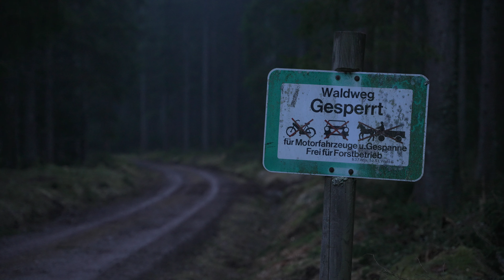Quiet and Relaxing Day - ASMR - No Talking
Find inner peace with this video about a quiet day in my life. I want to share it with you to help you relax and let go. Sometimes we just need time for ourselves and a day with no duties and expectations. This way we come into an inner state of peace and ease.
But of course I know that this is easier said than done. So I made this video about such a day in my life because maybe it can help you to increase your inner peace aswell. Lean back, enjoy and relax.
Have a good day and a good life!